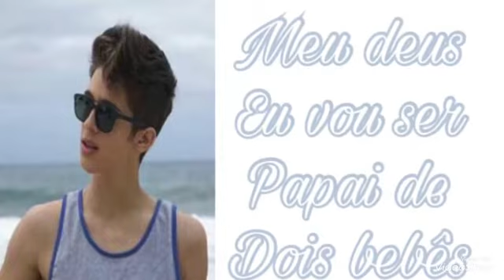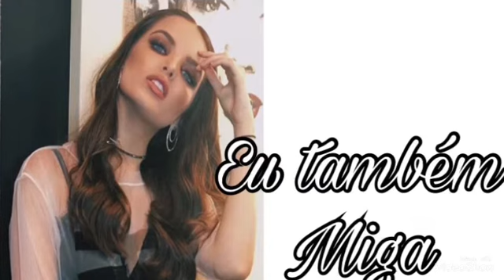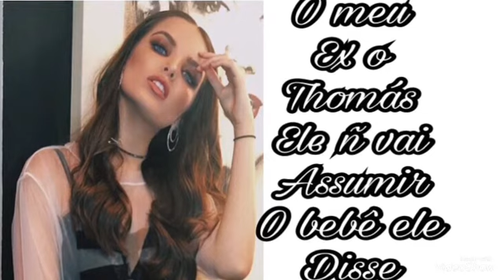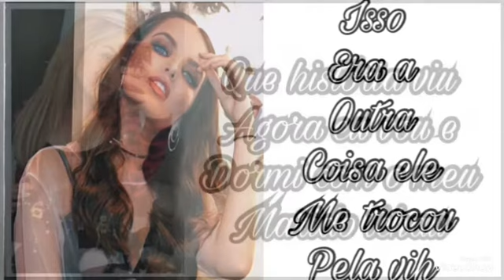A garota que ele zuava 15